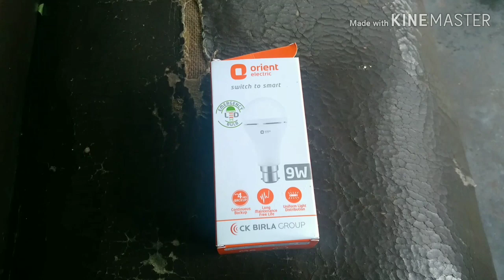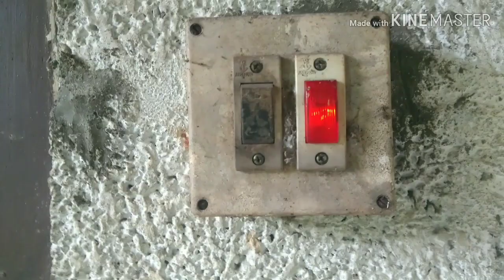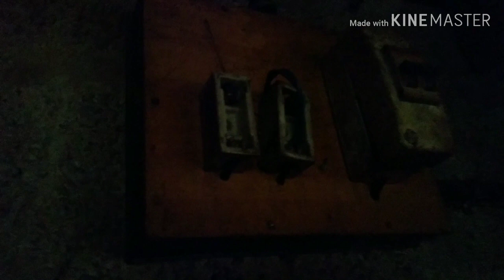Inverter Led bulb Review Inverter LED Bulb Malayalam Reviews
Orient Electric 9w inverter bulb Malayalam Review Orient Emergency Rechargeable Bulb